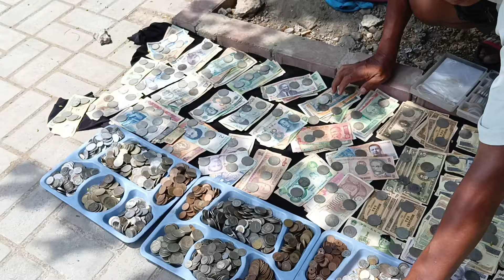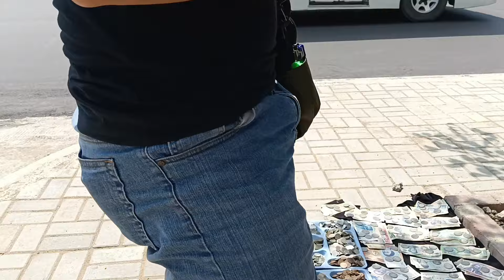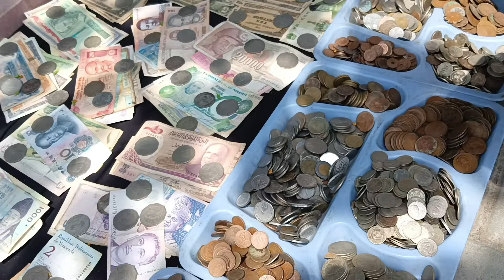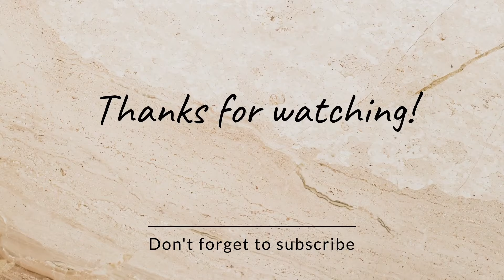Coin hunting day 💰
Musician: Xuxiao

Musician: @iksonmusic